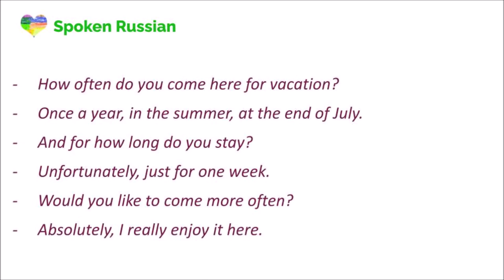Russian Dialogue 126 (How often do you come here for vacation? ¿Con qué frecuencia vienes aquí ..? )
Look for the text and translation in English and Spanish of the dialogue in the comment flow, it is pinned as the top comment.